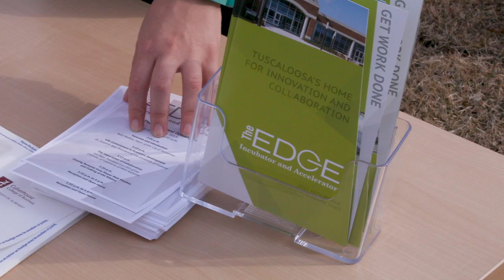The University of Alabama: The EDGE Grand Opening (2019)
Innovation. Entrepreneurial spirit. New business opportunities. Local leaders and other collaborators came together to celebrate the grand opening of The Edge. Looking for a place to get your new business idea off the ground, check out The Edge!